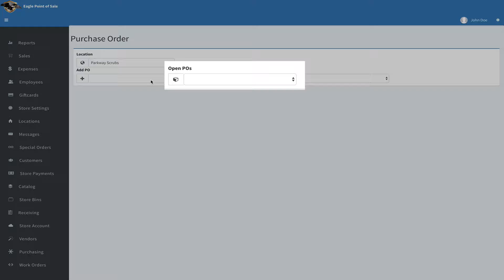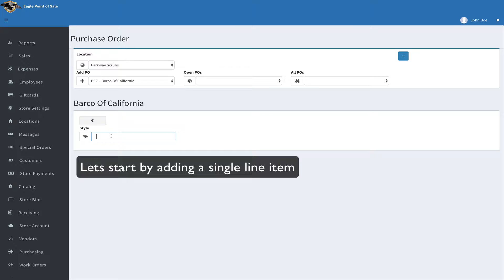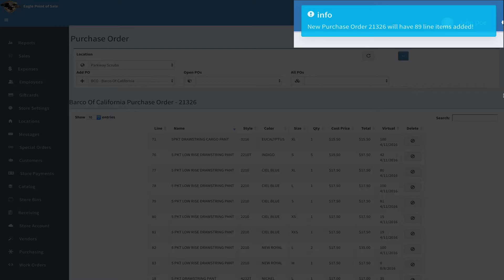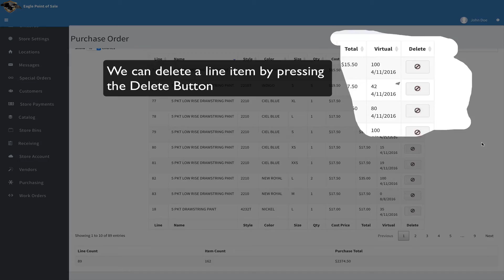Purchase Order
Eagle Eye Software - Training Video - Purchase Order